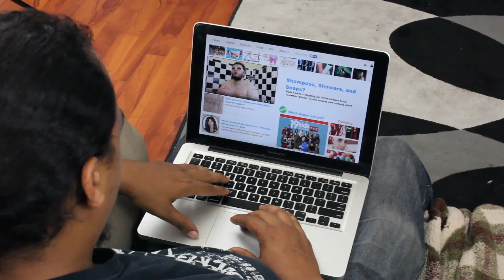We Get It, You're Funny. Ep. 3 - "The Puker"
"We Get It, You're Funny." is a comedy web series about two comedian/uber drivers struggling to create hype for themselves in Los Angeles.

Created By:
Ryan Fowler and Jaron Millan
Written By:
Ryan Fowler
Edited by:
Jaron Millan

Cast:
Jaron- Jaron Millan
Ryan- Ryan Fowler
Dan- Ryan O'Toole
Casey- Danielle Engelman